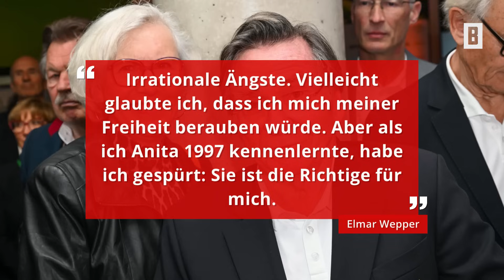Elmar Wepper (†79): Sie war seine große Liebe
Völlig unerwartet verstarb der jüngere Bruder von Fritz Wepper an Herzversagen. Bis zum Tod an seiner Seite: seine Lebensliebe Anita.

Impressum:
Burda Forward
St.-Martin-Straße 66
81541 München